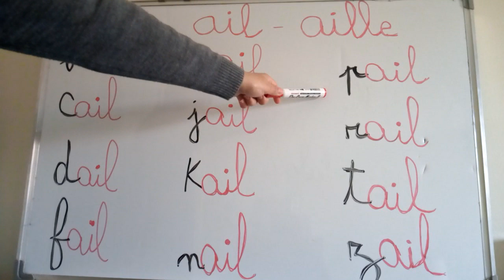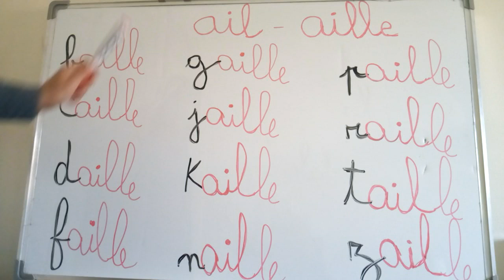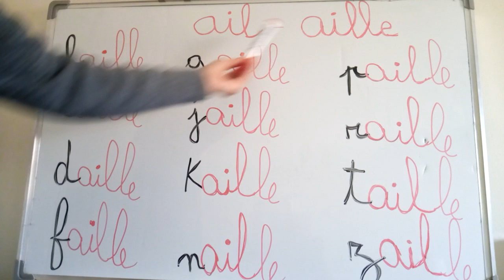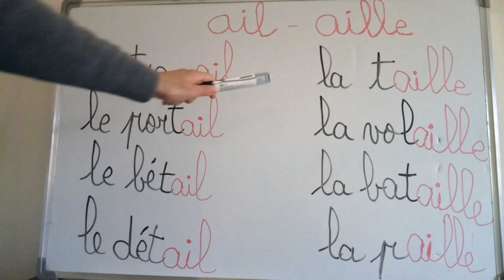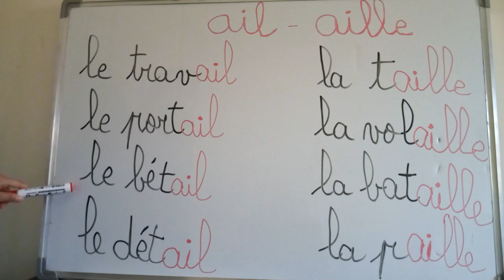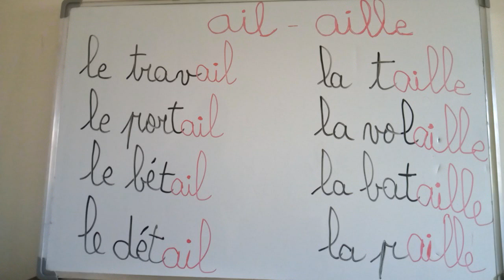Leçon 15 - lecture des sons " AIL" et "AILLE"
Lecture des sons AIL et AILLE